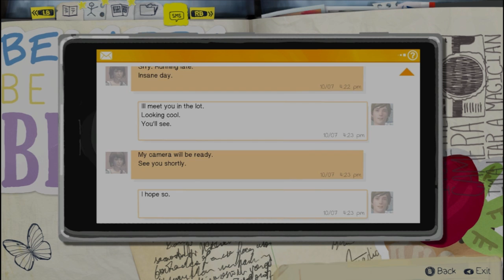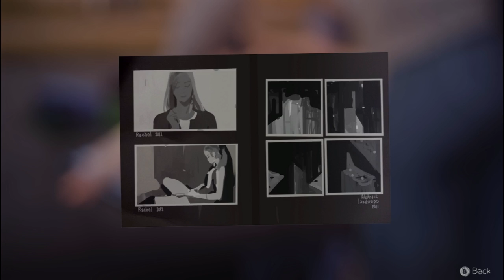Life is Strange: episode 1 playtrough: #2 I'm a wizard